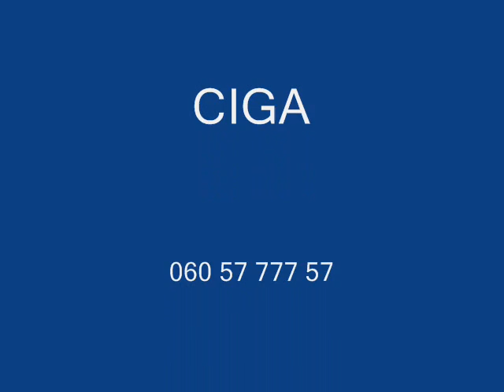Sasa Ciga Valjevo - svadba